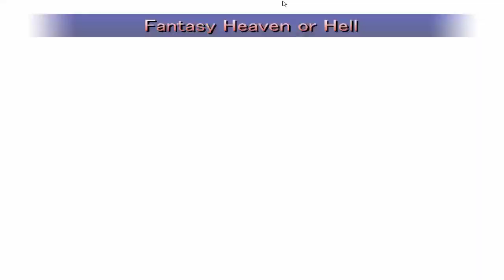Alternate Boundary - Week 72: Rock Maiden - Kaguya Houraisan's Ambition!? - 08/01/2020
Alternate Boundary is back this week with Rock Maiden! A Touhou platformer that based on MegaMan. You play as Reimu, and you're able to do the usual MegaMan stuff. Like you can jump, shoot, charge shot, slide and get weapons from the bosses you beat.